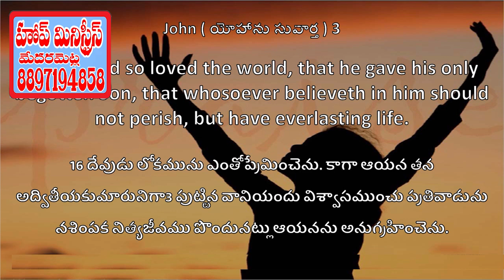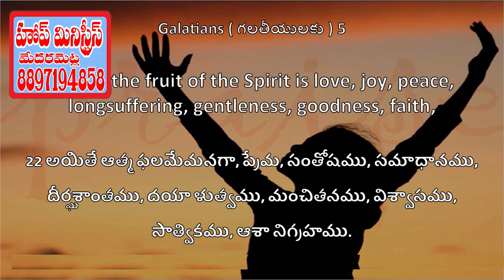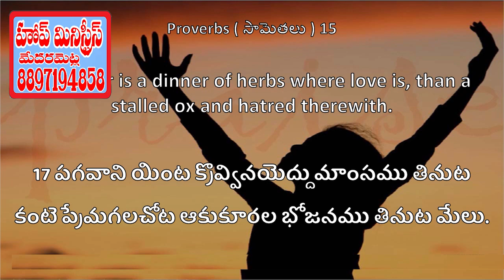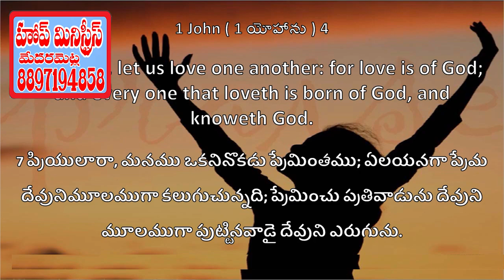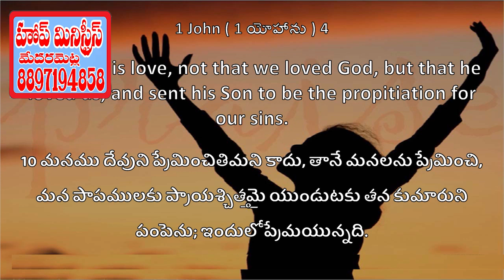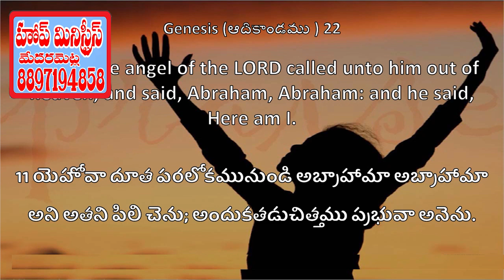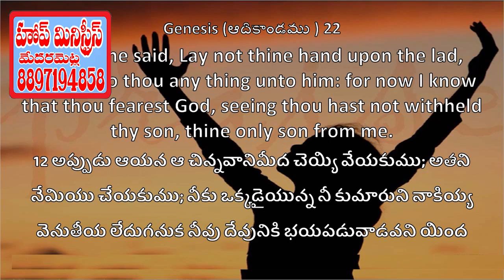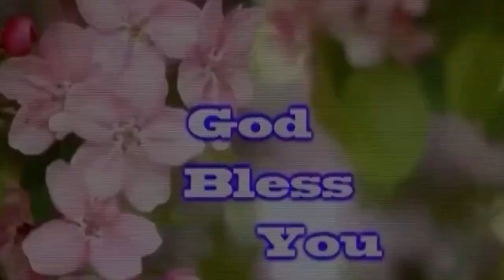Sasikala Punuri garu // Telugu Christian Message // మేదరమెట్ల // అంశం : ప్రేమ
Sasikala Punuri garu // Telugu Christian Message // మేదరమెట్ల // అంశం : ప్రేమ // god tv telugu strips edit only